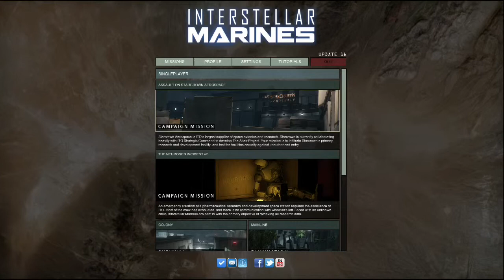Interstellar Marines : Part 1 - Crouchwalking to Victory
Today, we take a look at Zero Point Software's early-access Sci-Fi RPG Co-op Action Tactical FPS (because that's enough words to classify it, right?) - Zero Point Software's Interstellar Marines.

If you want me to tell you what to do, then please like, comment, subscribe, tell your friends, throw a small party, enjoy breathing, drink water, and have a good day.